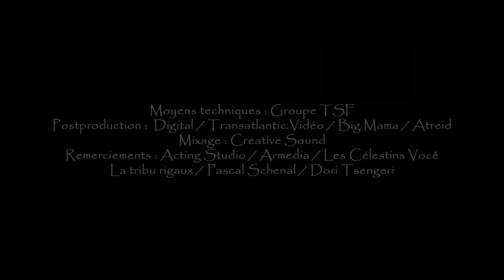Kaamelott - Les meilleurs moments (Ep.7)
Les meilleurs moments de Kaamelott, extraits du Livre I.